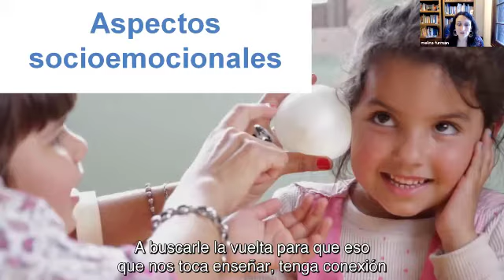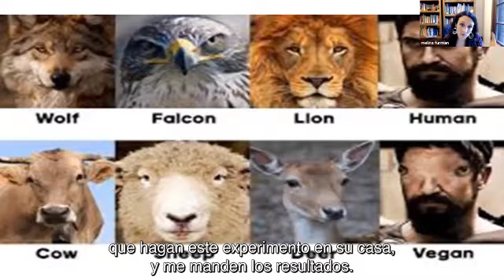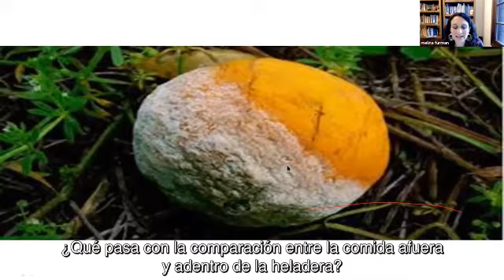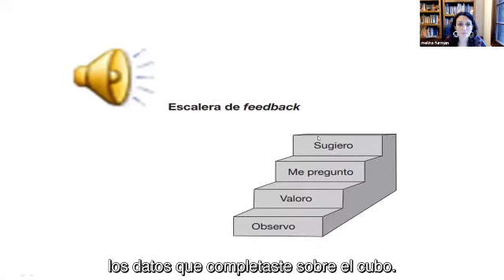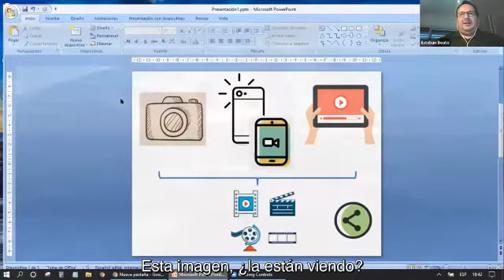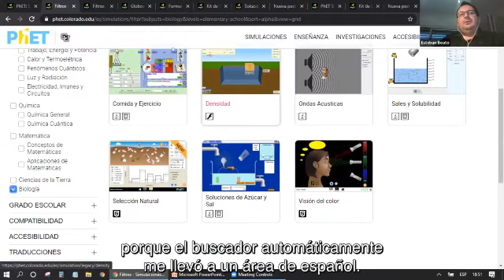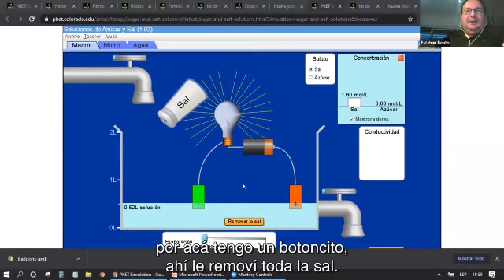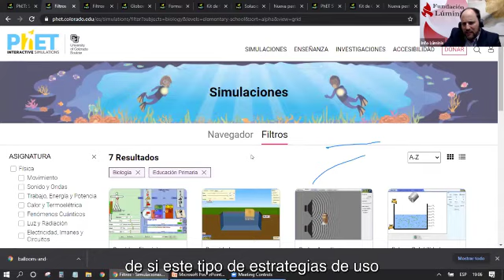Melina Furman: Educar mentes curiosas con las TIC como aliadas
Melina Furman explica cómo enseñar ciencias: el trabajo con experiencias, registrar y comunicar las preguntas y observaciones. Luego el especialista TIC Esteban Beato trabaja sobre cómo utilizar los simuladores online de ciencias con orientaciones pedagógicas, principalmente el simulador Phet.